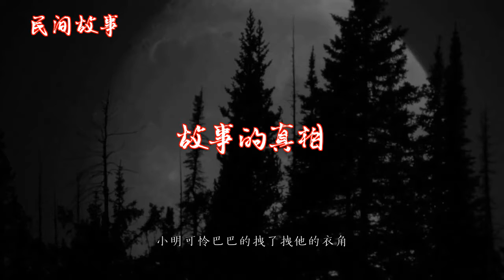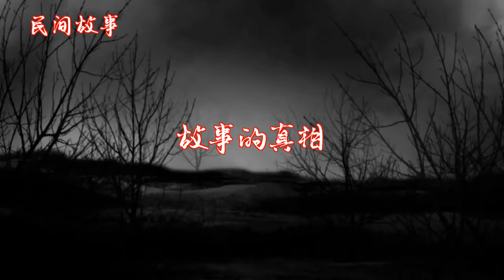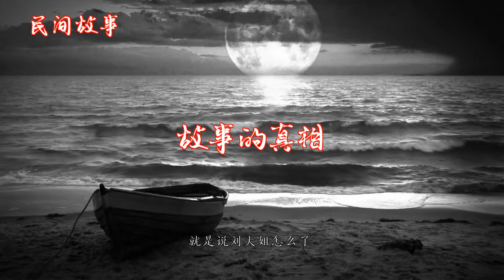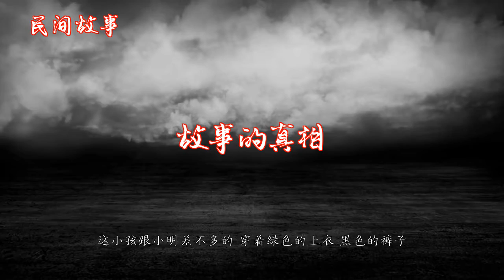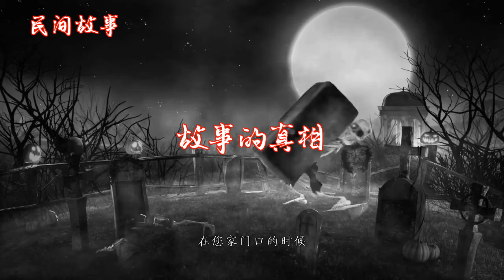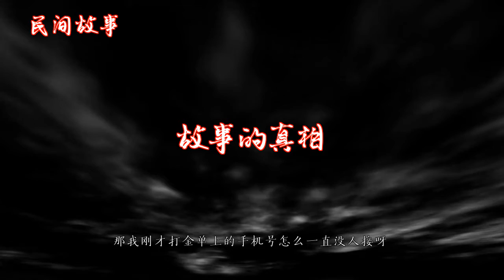故事的真相 |中国奇闻轶事|睡前恐怖故事